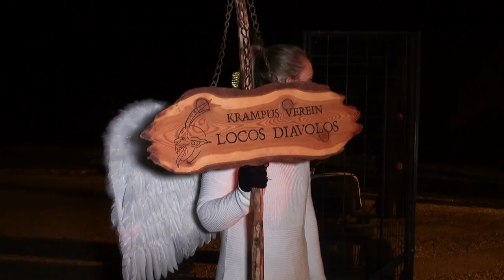Locos Diavolos in Klement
Locos Diavolos
Infos:

Eine Grandiose Show gab es zum Abschluss vom Schüttkasten Advent am 13. Dezember in Klement.
Furchterregende Gestalten zu "Angreifen", Super Darbietung!